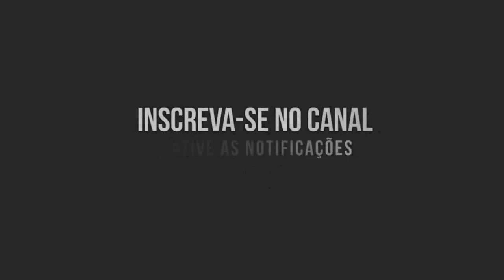TESTANDO O SOM DO VERA CRUZ